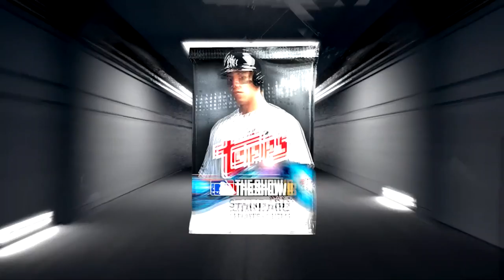MLB The Show 18 Digital Deluxe And Alpha Pack Opening Diamond Dynasty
And we're back with more MLB the show content! Look out for my BR videos over the upcoming days!